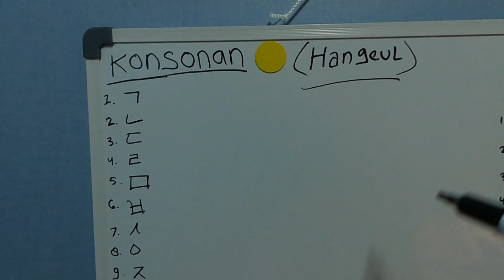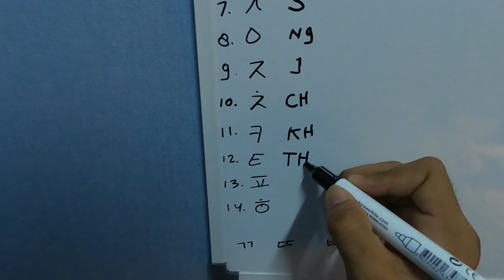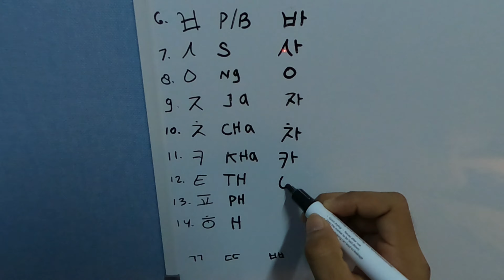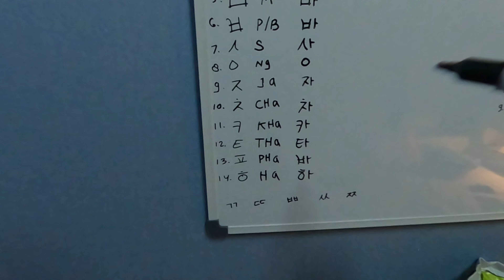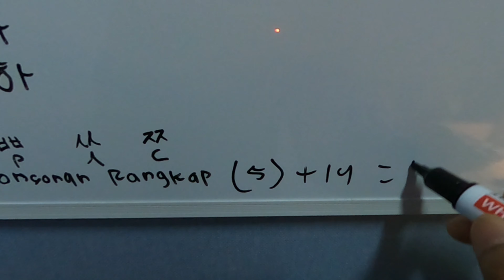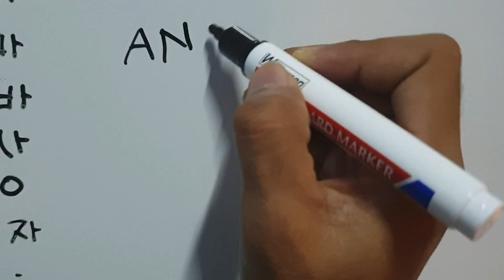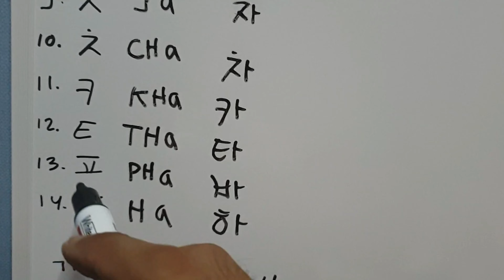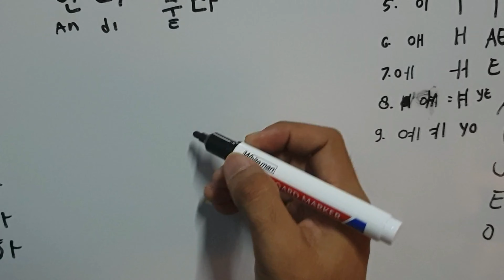CARA CEPAT BELAJAR MEMBACA DAN MENULIS HURUF KOREA(HANGEUL)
Kenapa kita harus bljr bahasa korea karena syarat kerja ke koreA yaitu lulus ujian bahasa korea.maka saya buat video belajar bahasa korea